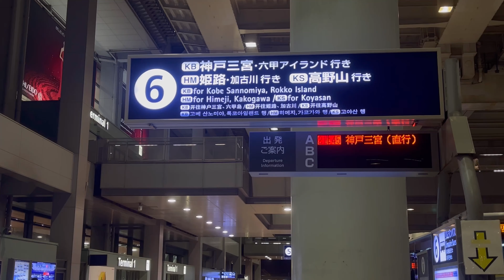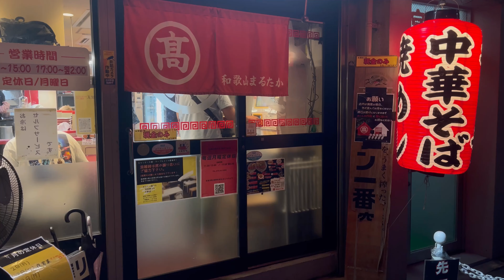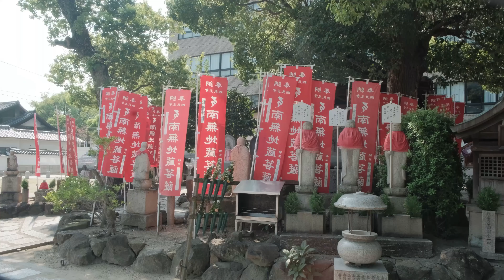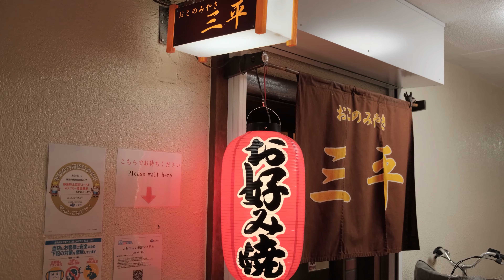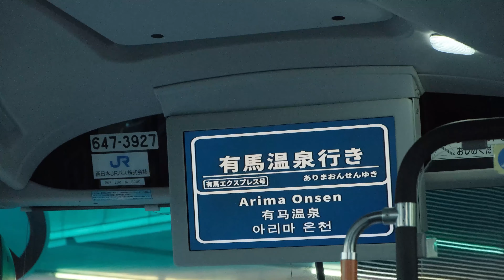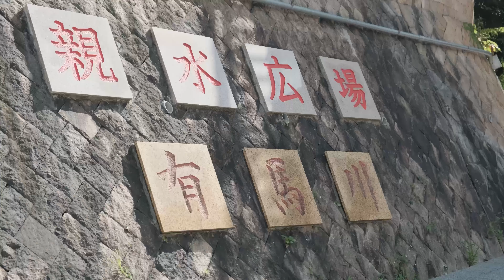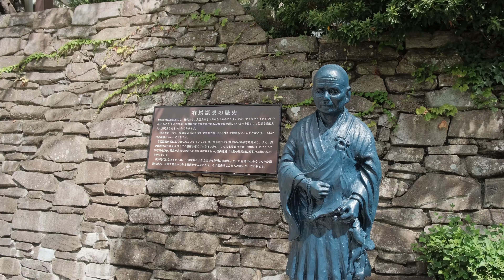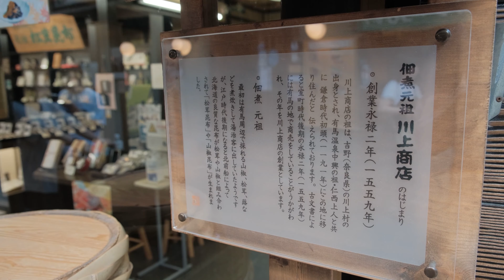Exploring Kobe & Arima Onsen: Hot Springs, Scenic Views & Hidden Gems | Slow Travel Kansai - Part 1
Slow travel in Kansai, Japan with us.